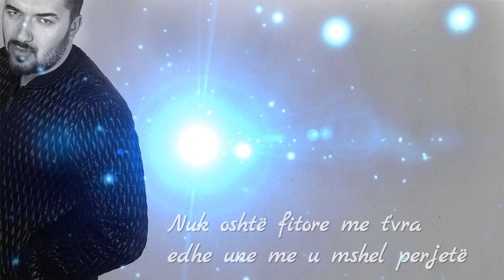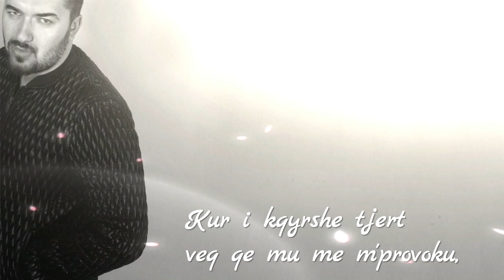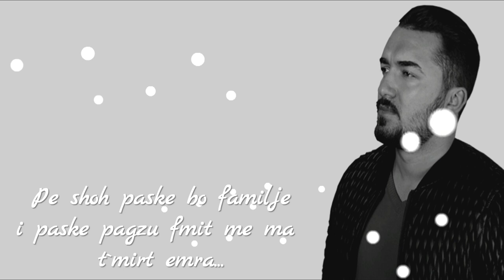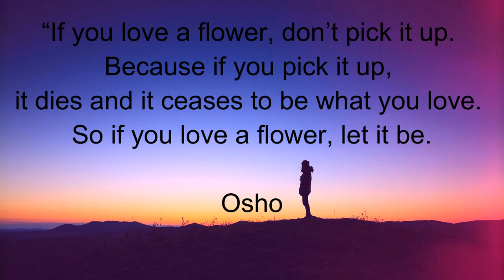BLACKLION - ME ZEMER JE PISHMON (FT. ALBANI) [2016]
Produced by: AtonBeatz
Texti: BlackLion